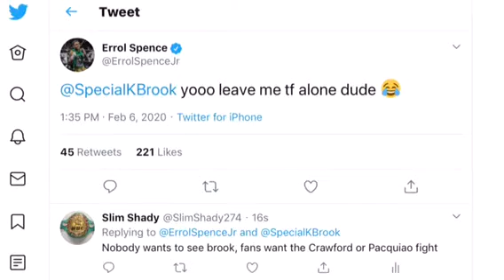ERROL SPENCE RESPONDS TO KELL BROOK REMATCH CALL OUT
ERROL SPENCE RESPONDS TO KELL BROOK WANTING A REMATCH

Errol Spence on Kell Brook Rematch